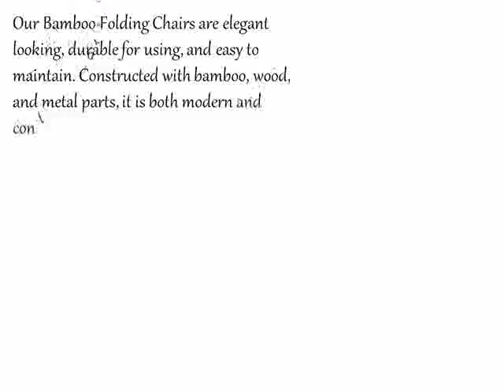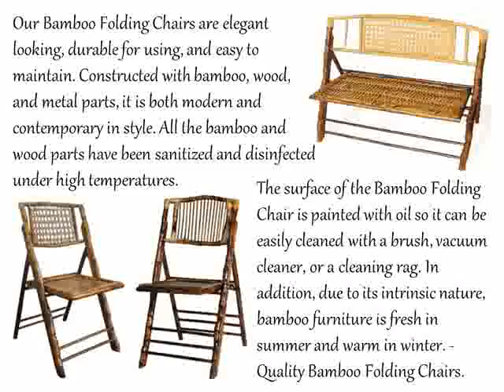Chiavari Chairs Larry Presenting Bamboo Folding Chair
Our Bamboo Folding Chairs are elegant looking, durable for using, and easy to maintain. Constructed with bamboo, wood, and metal parts, it is both modern and contemporary in style. All the bamboo and wood parts have been sanitized and disinfected under high temperatures.